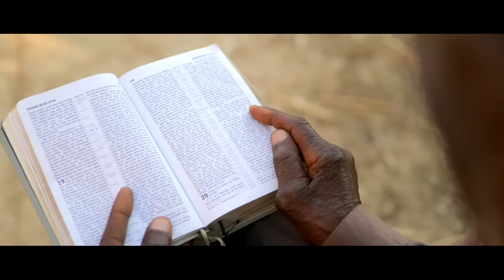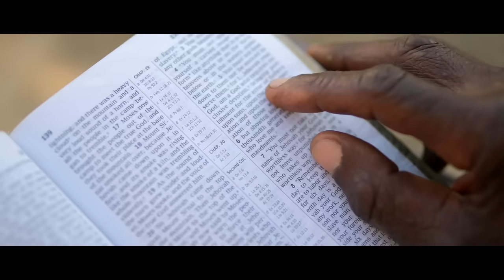AWR360° Zambia - In Search of Truth. Debby's Story | Miracle Story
Although a Christian for many years, Debby had many unanswered questions about his faith.

See how God used the airwaves to help him get answers to these questions and change his life